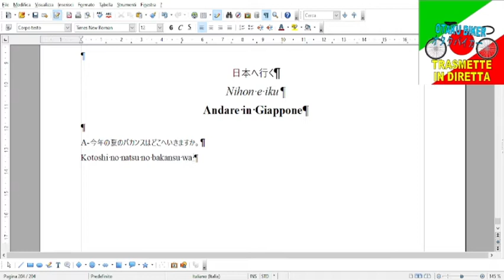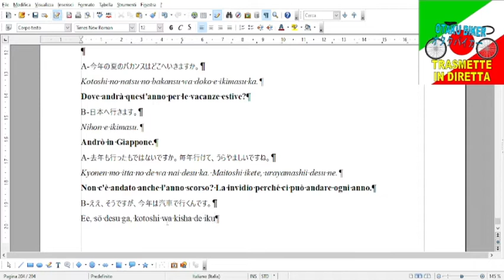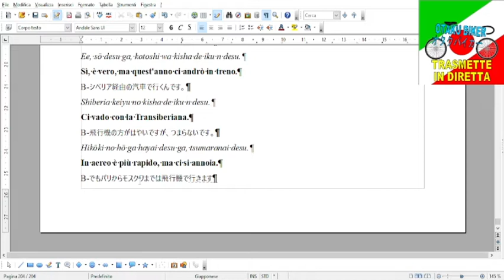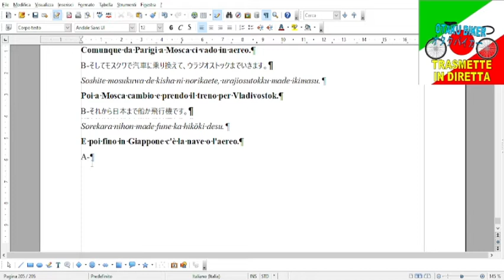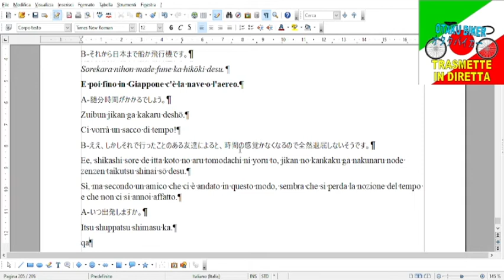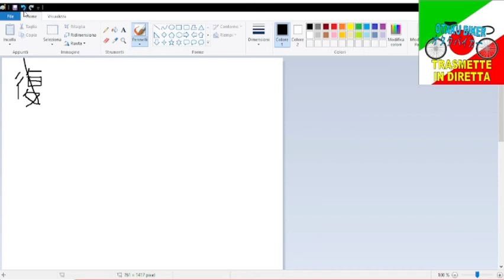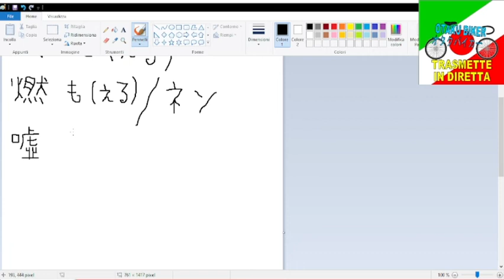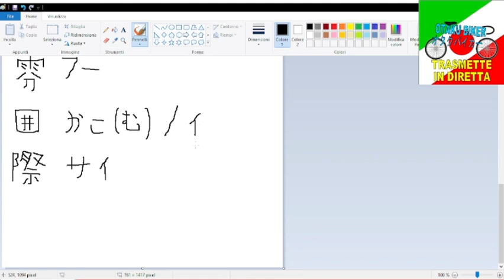235a Live Studiamo il giapponese insieme!(89a lez. Conversazione e Dialoghi(34); kanji)(24-02-22)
"Questa è la duecentotrentacinquesima live che ho fatto sul mio canale Twitch.
Questo video è il ottantanovesimo della serie "Lezioni di lingua giapponese".
Continuo con le trascrizioni di conversazioni e dialoghi presi dai libri della serie "Il giapponese senza sforzo - Assimil", proseguendo ad insegnare questa affascinante e interessante lingua.
Nella parte finale di ogni lezione farò un po' di scrittura kanji, gli ideogrammi giapponesi, per ampliare il vocabolario.
Spero che questi video siano interessanti, possano incuriosire e portare più persone ad appassionarsi allo studio di questa meravigliosa lingua."

Seguitemi sui social:
LINK MIO CANALE TWITCH:

-Questo è il mio libro che potete acquistare per sostenermi:

-Questi sono i libri che uso per studiare il giapponese:

1-Grammatica essenziale giapponese Vallardi editore:

2-Il Dizionario giapponese-italiano Zanichelli editore:

3-Dizionario maxi. Giapponese. Dizionario degli ideogrammi Vallardi editore: